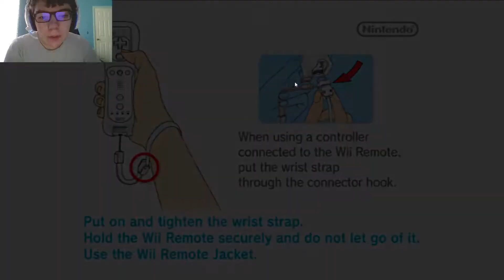New Super Mario Bros Wii | This is a classic!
IM FINALLY PLAYING A NINTENDO GAME WOOOOOOOOOOOOO!